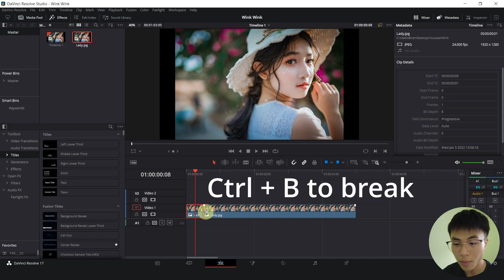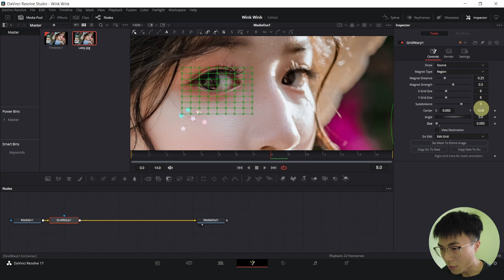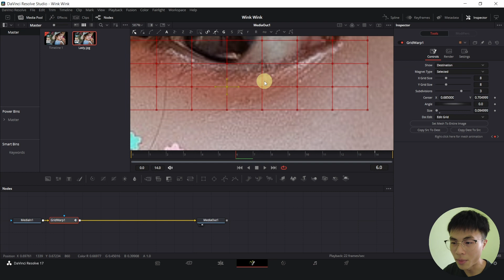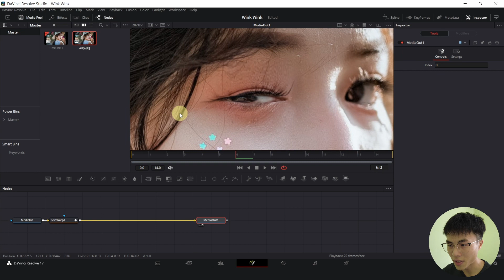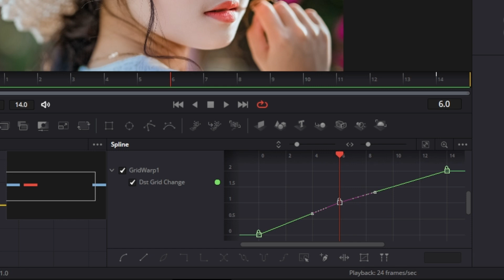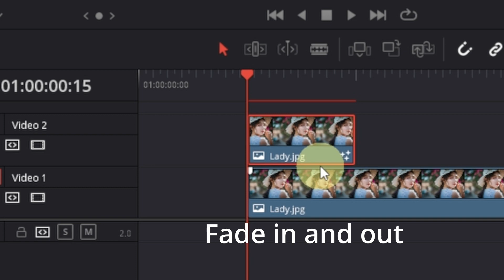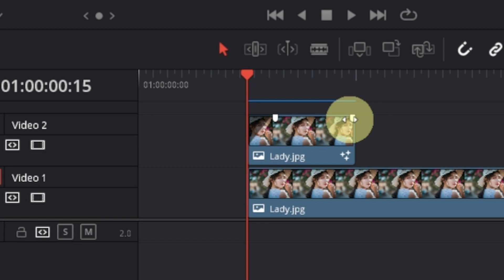Wink Effect using Grid Warp in Davinci Resolve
Let's learn to make the eye wink effect or blink effect in Davinci Resolve. We use the grid warp tool in the fusion page to make the eye close :) You can make the eye wink or blink in a photograph or any images.